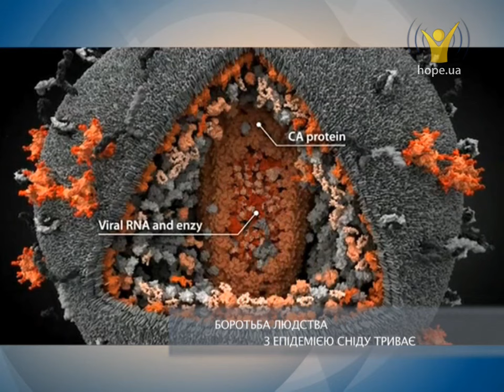Як людство бореться з епідемією СНІДу? | Гарячі новини [34/16]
-  Як людство бореться з епідемією СНІДу?
- У Вінниці студенти проводять безкоштовні заняття для постраждалих військовослужбовців
- В Одесі працює таксі для людей з особливими потребами
- Створено інтерактивну карту світу про поширення християнства та ісламу
- Морква, шпинат та манго захищають від раку грудей